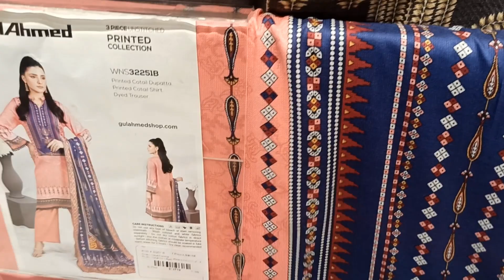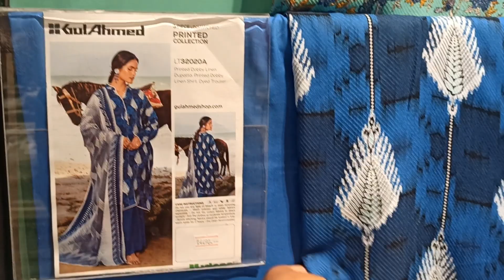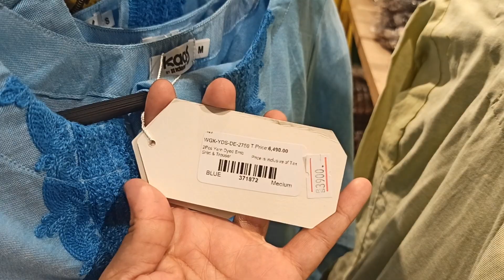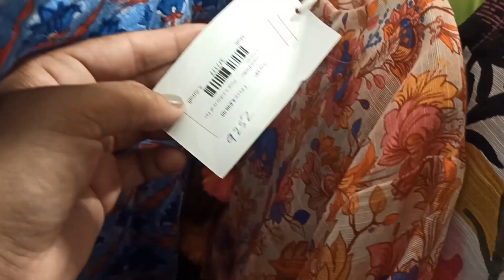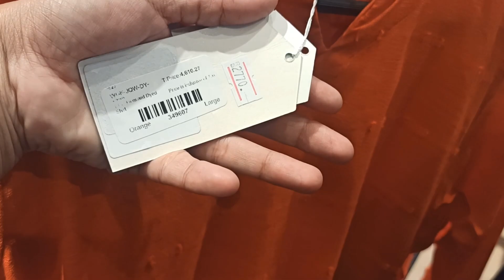Gul Ahmed sale 2023 | Gul Ahmed Winter Sale 2023 ! Gul ahmed Winter Sale today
Gul Ahmed Winter Collection 2023||Gul Ahmed marina Collection, 23||Gul Ahmed Sale 30%
gulahmedwintercollection,23
gulahmedunstitchedcollection,23
gulahmedluxurycollection,23
gulahmedwintersaleflat30%
gulahmedsale2022 gulahmedsale79%offwithprice#gulahmedwintercollectionwithprice

OutSty